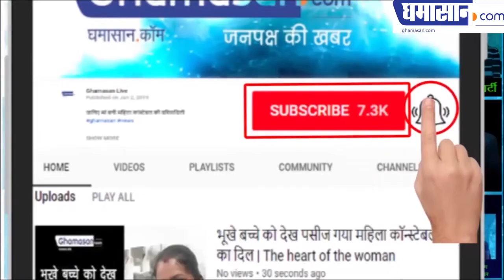Esha Gupta Unseen Photos get VIRAL on SOCIAL MEDIA | Bikini Photoshoot